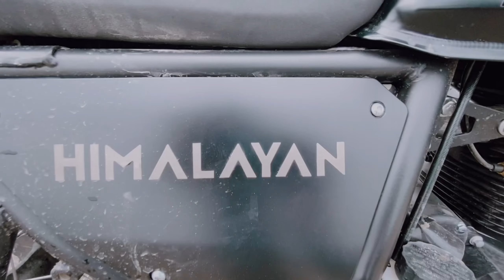Himalayan With Natural place 😍 || Off roaring with nature 🔥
Hello Guys Welcome back to My You tube channel. I hoped All are Good And After long time Video Guys Video upload desilu Bohot Bhul hobo pare tar karoni agoti sorry koisw and I hoped Apunaloki jeti Agor dore nisina ki Support kore ….. Thank you

Topic - Himalayan Bs6 Of roading